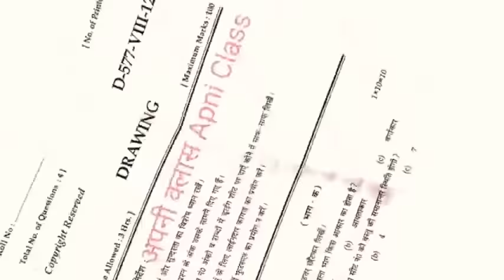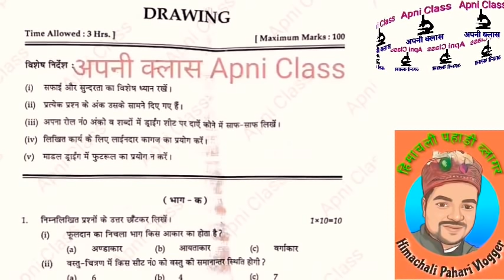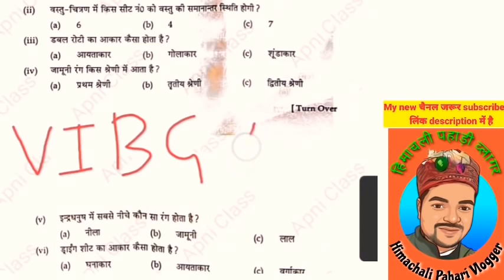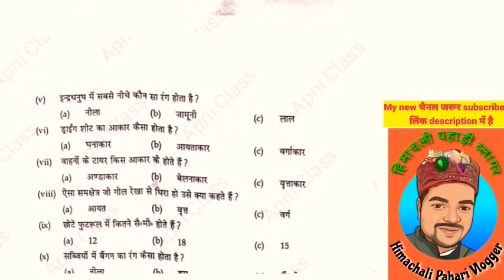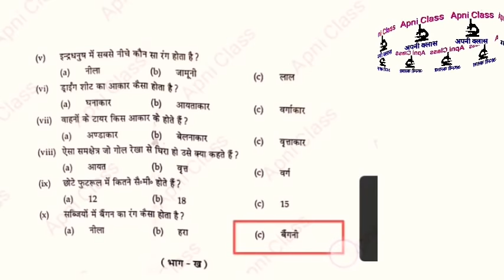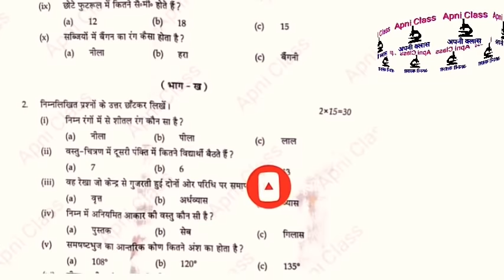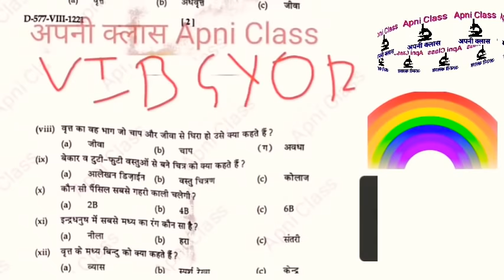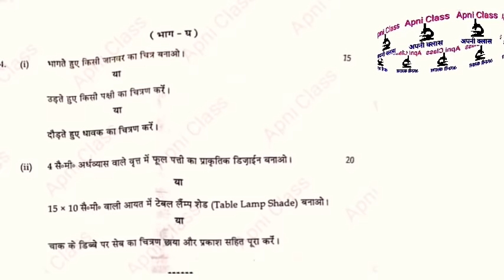Solved question paper drawing 8th class/8 drawing paper 2022/8 hpbose drawing paper 2022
hp Board paper 8th class
8 hpbose
8 class hpbose all question paper
hp board 8th drawing question paper 2022
hp board 8th solved drawing question paper 2022
8 drawing paper 2022
2021drawing 8th paper
paper 8th class drawing
solved question paper drawing 8th class
Hp board 8th solved paper 2021

Apni Class अपनी क्लास( टेलीग्राम  चैनल link) join kare⬇️⬇️
Hi Friends my self Ashish kaundal, Apni classअपनी क्लास is a Educational channel & it will provide all Imp Notification

Himachali Pahari Vlogger

HPBOSE Solved Model Test Paper science 2021
8th class vigyan model test paper 2021
प्रश्न पत्र 8th hpबोर्ड/Hp board 8th class SST Question Paper/8th class Social Science ques. paper

प्रश्न पत्र 8th hpबोर्ड/Hp board 8th class SANSKRIT Question Paper
8th class Sanskrit question paper

8th class Lok sanskriti or Yo

Hp board 8th question paper 2021
8th question paper hp board
8th class model test paper science 2021
paper 8th class science 2021